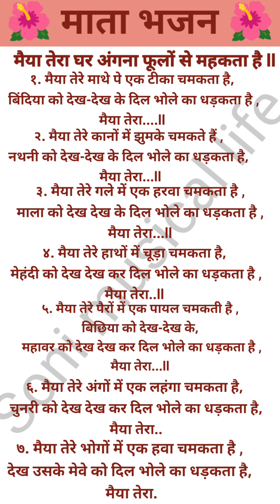🪷मैया तेरा घर अंगना फूलों से महकता है🪷 with lyrics Maiya Tera Ghar aana angana 🌹🌷🌹🌺